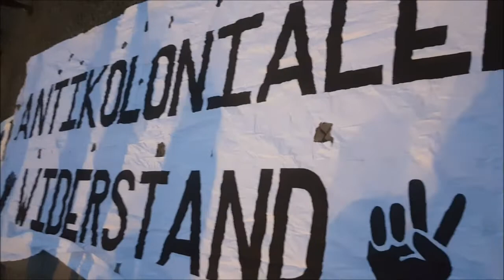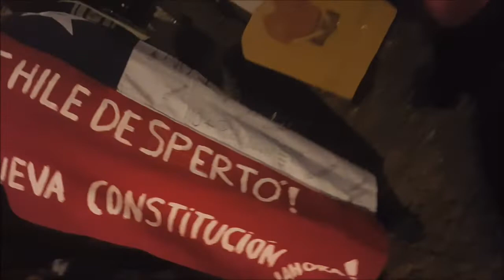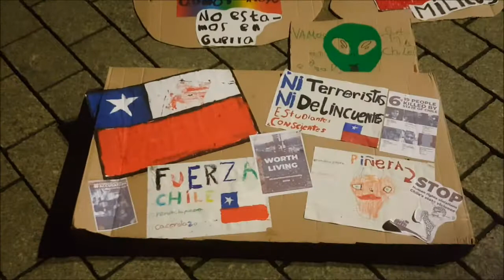Berlin / Solidarität mit Chile ChileDespierto Brandenburger Tor 27.10.